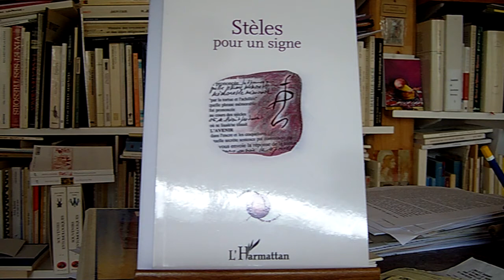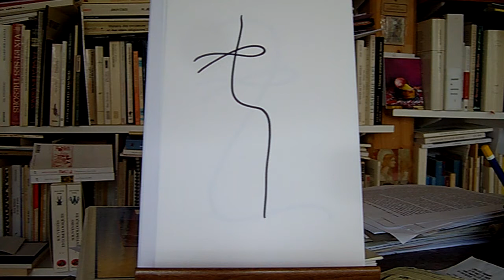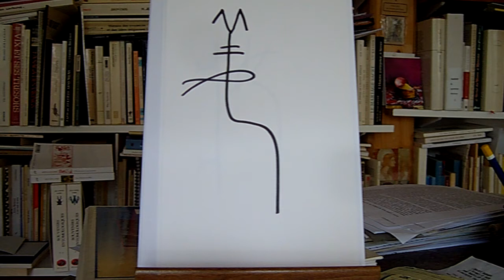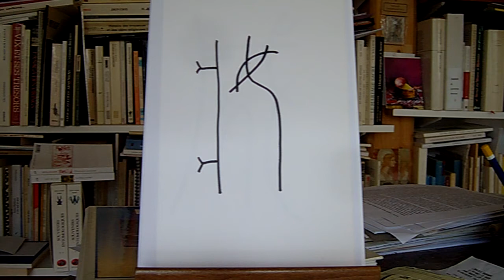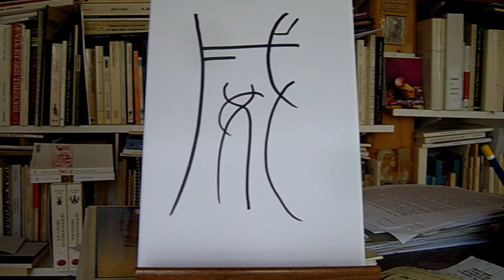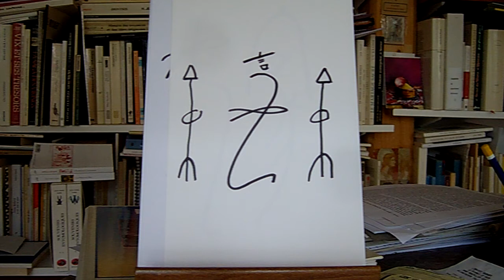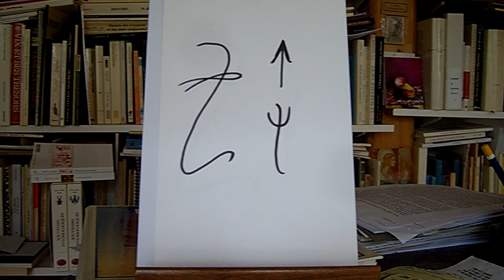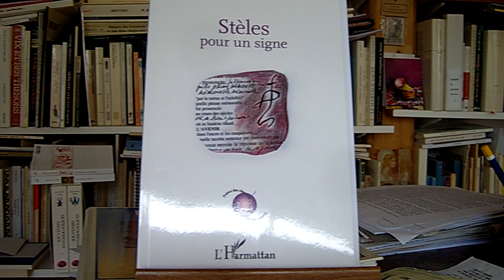"Stèles pour un signe", Anne-Marie Jeanjean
Interview de Anne-Marie Jeanjean, poète passionnée par la culture Shang de la Chine archaïque.
Son dernier livre "Stèles pour un signe" (ed. l'Harmattan) nous fait découvrir à travers ces très anciennes graphies le destin des femmes qu'elle évoque au cours des âges oubliés.
Élève du calligraphe Shanshan Sun et co-auteur avec lui de plusieurs ouvrages, A.M.J.  donne une suite très personnelle avec ce livre, à leurs discussions qui ont déclenché sa recherche concernant l'énigme de ces caractères chinois incluant tous le signe de la femme.